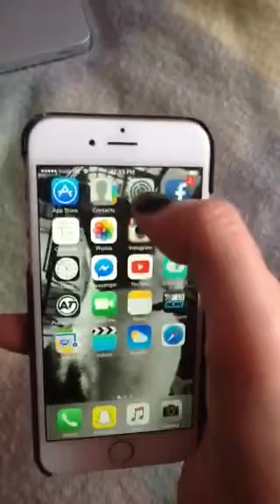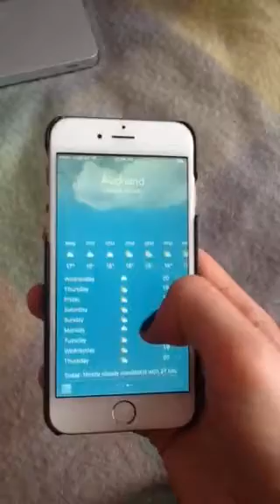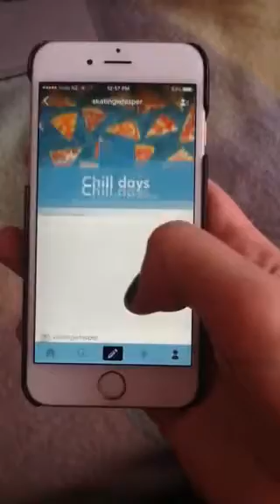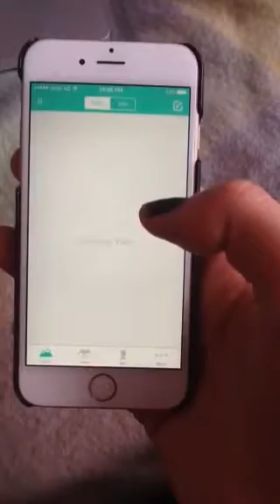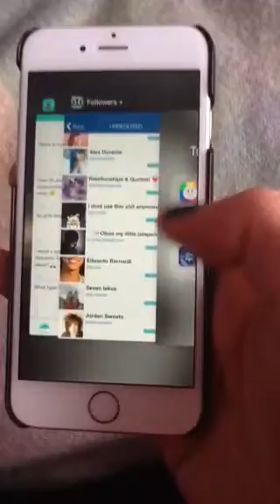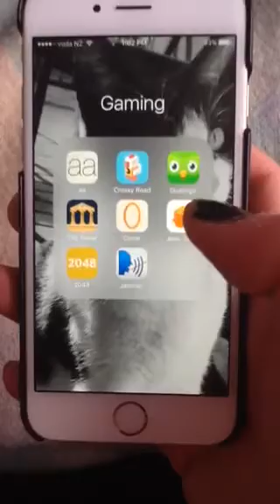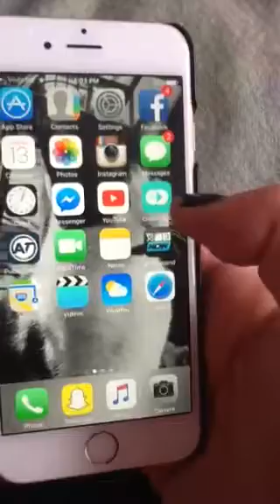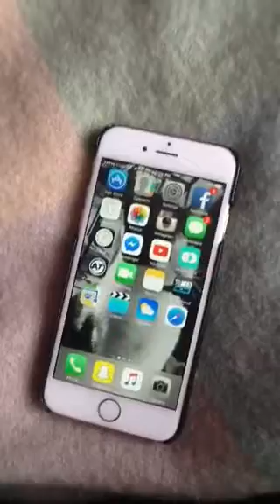ASMR|| what's on my iphone|| upclose whisper